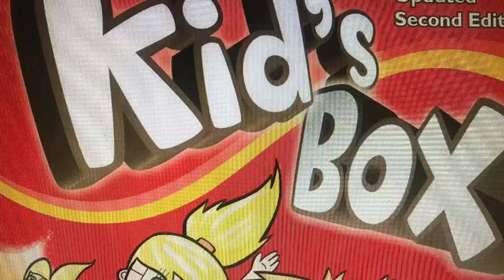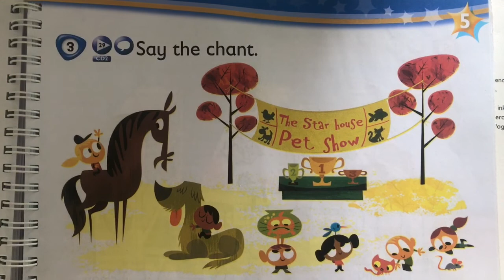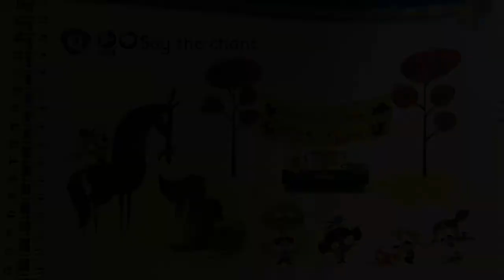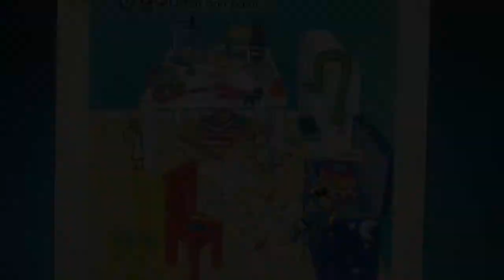Kid’s Box 1 - Video 5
What is your favourite pet? Revise the words about pets, sing a new amazing song and watch the video with our friends Marie, Monty and Maskman!